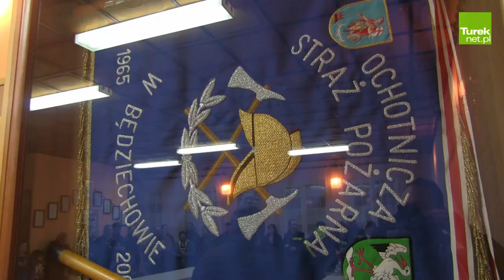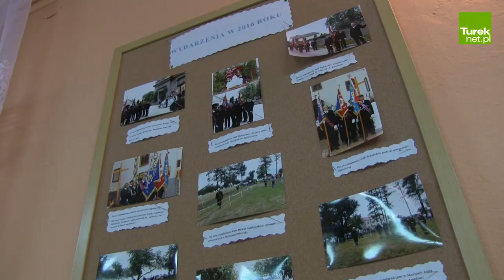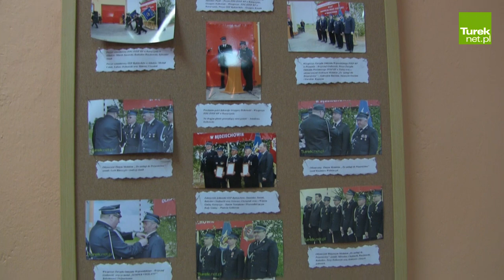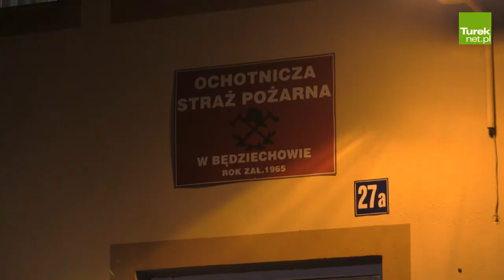Gm. Kawęczyn: Nowy wóz strażacki w OSP Bedziechów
Trzeba było wielu starań strażaków i samorządowców, by dla druhów z Będziechowa nadszedł wreszcie tak radosny dzień, jak 14 listopada. Właśnie we wtorek strażacy z Będziechowa odebrali w Częstochowie nowiutkiego Forda typu lekkiego, o wartości 212 900 zł. Na tę kwotę złożyło się m.in. 37 000 zł wkładu Ochotniczej Straży Pożarnej w Będziechowie, jak również 75 900 zł wsparcia z budżetu gminy Kawęczyn. Pozostałe środki to dofinansowanie udzielone przez Samorząd Województwa Wielkopolskiego. Nowe auto we wtorkowy wieczór powitała w Będziechowie kilkudziesięcioosobowa grupa mieszkańców, nie zabrakło fajerwerków oraz symbolicznej lampki szampana i poczęstunku. Radośni byli szczególnie prezes OSP - Grzegorz Kurpik, naczelnik Amadeusz Dzikowski oraz wiceprezes Zarządu Gminnego OSP - Grzegorz Dzikowski, gdyż tymże panom udało się zdobyć sprzęt, o którym miejscowi druhowie marzyli od lat.